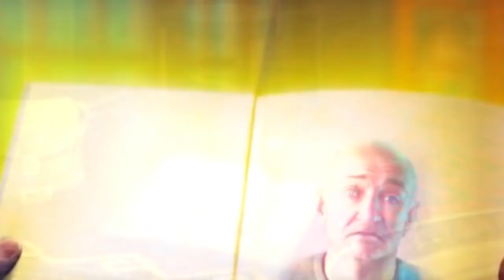The Keeper of Antiques: The Revived Book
Después de no tener noticias de tu tío durante unos días, decides pasarte por su tienda de antigüedades para hacerle una visita. Sin embargo, una vez dentro, no se encuentra por ninguna parte, y algo parece realmente extraño en el lugar.

No todos los artículos de esta tienda son lo que parecen, y es posible que tu tío sea un Guardián. ¡Aquel a quien se le confía la protección de artefactos únicos y poderosos!

Ahora, lo que comienza como una simple búsqueda de tu tío rápidamente toma un giro aún más oscuro a medida que descubres que su colección de cosas raras es más que un pasatiempo.

Estos artefactos tienen poderes especiales, ¡y uno de ellos ha atrapado a tu tío! ¿Podrás rescatarlo de un libro de pesadillas antes de que sea demasiado tarde, o te convertirás en su próxima víctima?